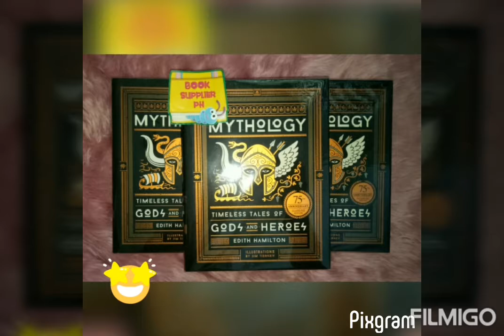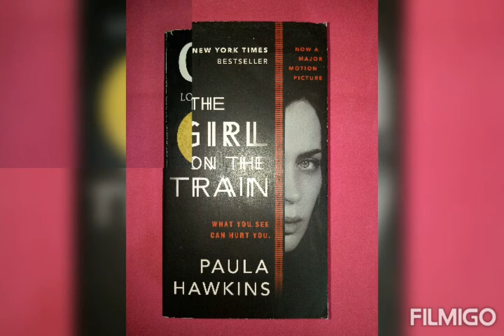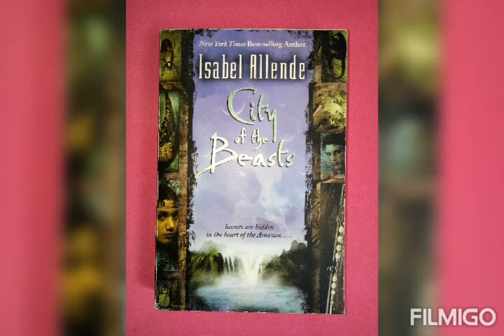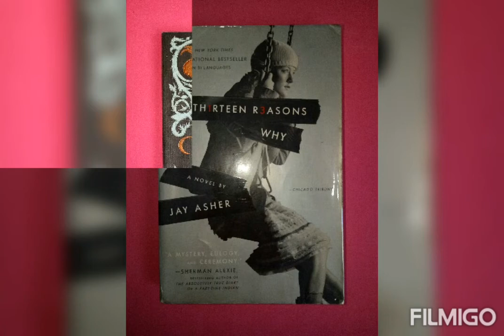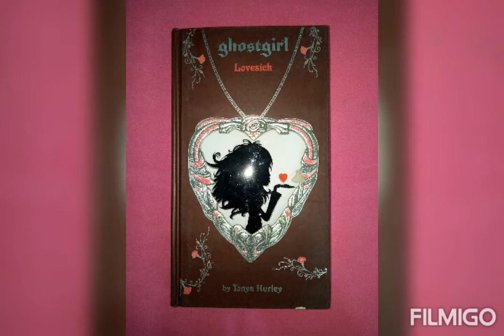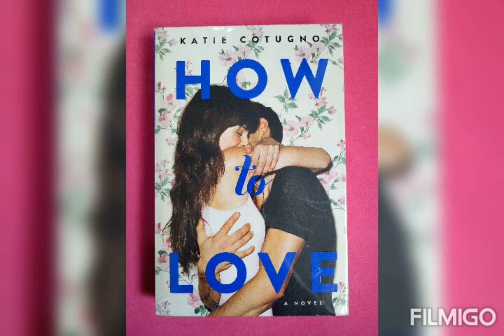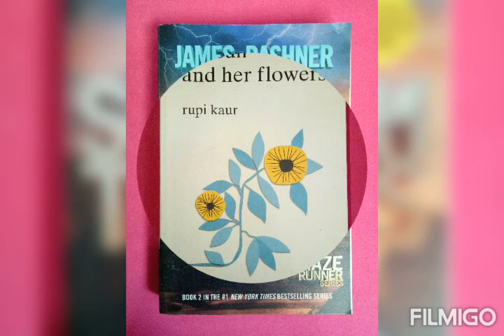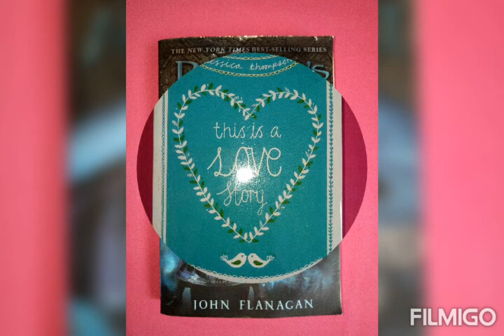Mythology by Edith Hamilton Giveaway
Prizes:
5pcs Mythology: Timeless Tales of Gods and Heroes by Edith Hamilton
brand new, hardbound

NOTE: pls.check the last slides on the video for prize mechanics

2.

(Put these hashtags (BookSupplierPh tsikboiteevee ) on the comment section)

SEND ALL SCREENSHOTS to Tsikboiteevee FB Page

Raffle Draw is on June 1, 2020 @7:00 PM
To select the winners, we will use Youtube Comment Picker

Promo Period is from May 5 until May 31, 2020

For those who have submitted their entries and we have sent a confirmation: